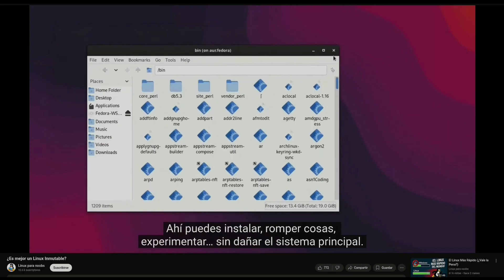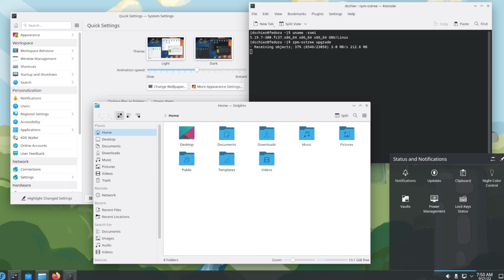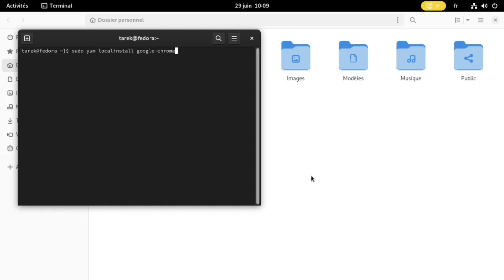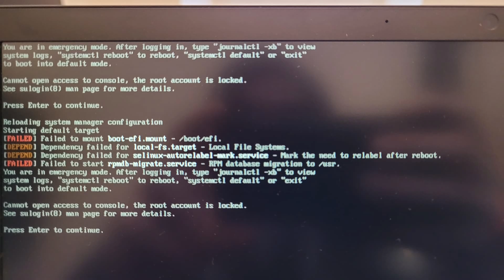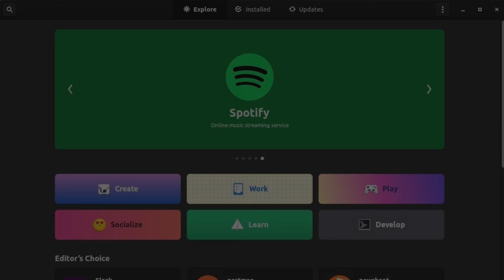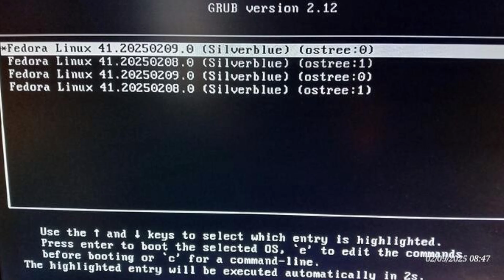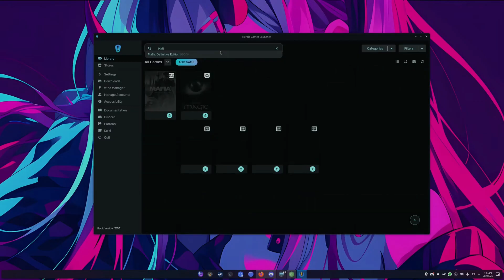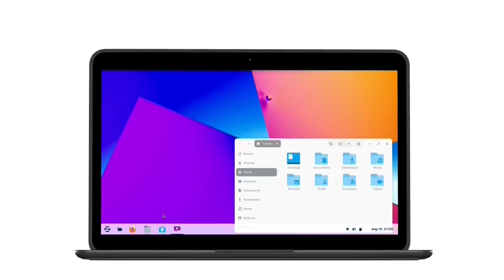Fedora Atómico ¿Es esto el futuro de Linux?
En este video vas a descubrir todo lo que necesitas saber para dominar Fedora Atómico, un sistema inmutable que muchos creen que no se puede cambiar…

Aprenderás sobre Silverblue, Kinoite, Bazzite, layers, rollback, toolbox y más. Ideal si quieres estabilidad sin renunciar al control.

⏱️ Capítulos

0:00 — La inmutabilidad que cambia
1:01 — ¿Qué es Fedora Atómico?
2:14 — Sistemas inmutables: qué significa realmente
2:46 — ¿Se puede modificar Fedora Atómico?
3:22 — Como funciona
4:11 — Ventajas del sistema inmutable (y sus reversiones)
4:43 — Riesgos al instalar apps fuera de la Appstore
5:23 — Comandos clave para Fedora Atómico
6:24 — ¿Por qué siempre hay que reiniciar?
6:56 — Toolbox: el entorno libre dentro del sistema
7:48 — Limitaciones importantes (códecs y NVIDIA)
8:12 — Bazzite: la alternativa lista para usar
8:43 — ¿Cuál es mejor para ti? Comparativa y recomendaciones
9:30 — ¿Te animarias a probarlos?

🔗 Enlaces útiles